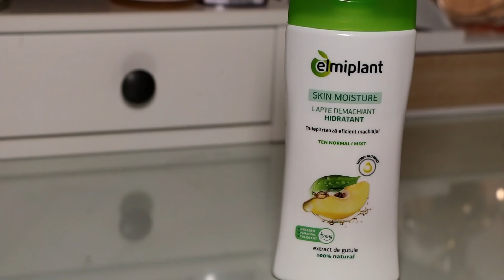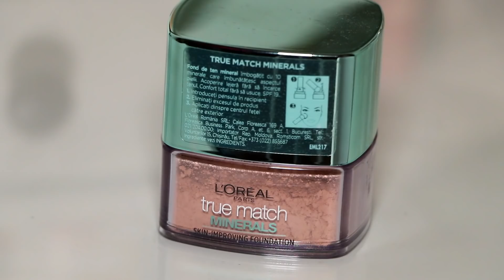Ce produse am folosit in ultima perioada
Produsele care mi-au stat prin preajma in ultima vreme sunt in fata voastra.